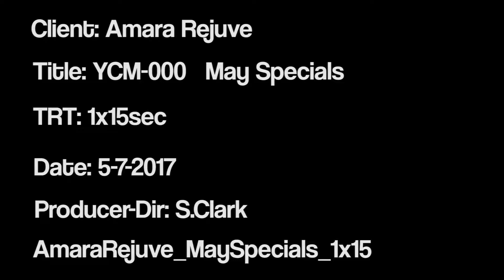AmaraRejuve May Specials 15